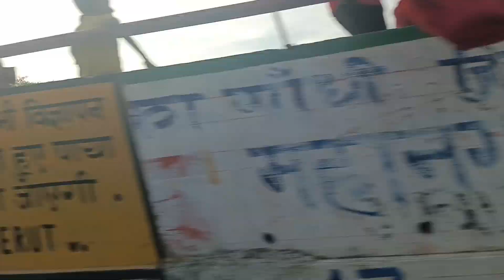ENJOYING KAWAD YATRA...